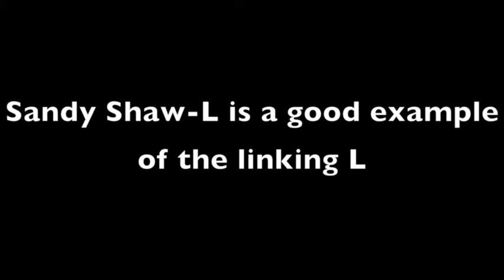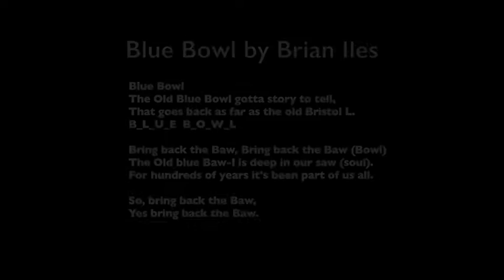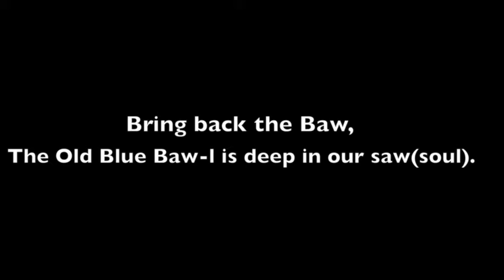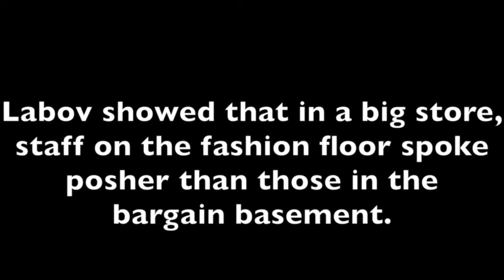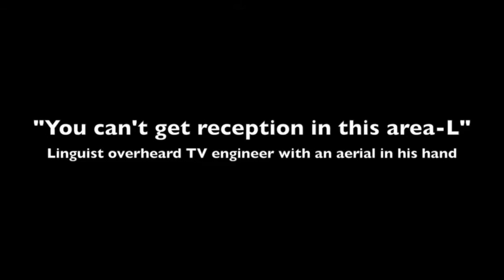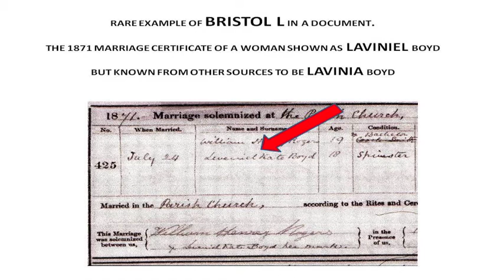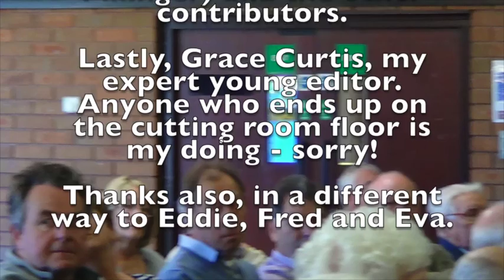The Mystery of the Bristol L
A talk by Brian Iles